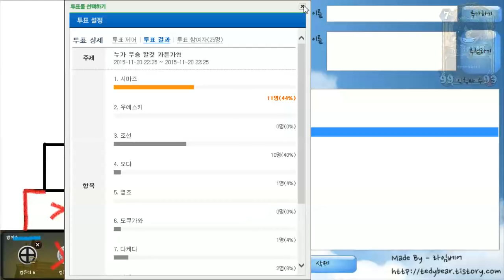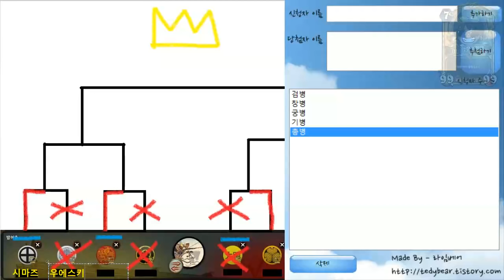[비엠]토탈워 쇼군2 - 제1회 최강자전 5화